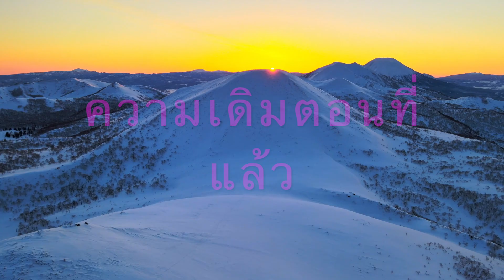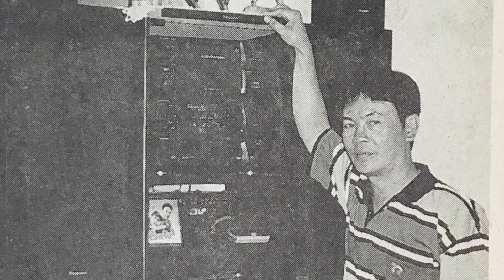กัดก้อนเกลือกิน ! ชีวิตสุดลำบาก น้ำตาร่วงหลายครั้ง😭 กว่าเพลงจะดังสร้างชื่อ Ep. 2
กัดก้อนเกลือกิน!
ลำบากสุดๆแต่ไม่หยุดฝัน
นักเพลงคนนี้ ชีวิตหักเห น้ำตาร่วงไม่รู้กี่ครั้ง😭
กว่าจะมีเพลงดังสร้างชื่อ

ก่อนที่โลกแห่งเสียงเพลง จะรับรู้ว่ามีนักแต่งเพลงที่ชื่อ "ธีระพันธ์ ชูพินิจ"
เจ้าของฉายาจอมยุทธเพลงมัน
ก่อนที่นักร้อง แฟนเพลง จะได้ร้อง ได้ฟังเพลงลีลาสนุก เพลงดังไพเราะ เช่นเพลง พกเมียมาด้วย-ยุ้ย ญาติเยอะ, อย่าปล่อยให้เธอลอยนวล-ก๊อท จักรพันธ์,สวยไว้ก่อน -สุดา ศรีลำดวน โบว์แดงแสลงใจ-ลูกน้ำ พาเมล่า เดี๋ยวไฟช็อต ,มิน่าล่ะ ดาว มยุรี ,ชานรักชานชาลา-ดวงตา คงทอง
 ขี้เหร่โดนรัก-ฝน ธนสุนทร, ชอบมั้ย-อาภาพร นครสวรรค์, อีแก้วปิ้งไก่-แก้ว มณีทรัพย์ สุดเหงา-จำไว้นะ บุญตา เมืองใหม่ และนักร้องชื่อดังอีกมากมาย

หลายคนอาจไม่เคยทราบว่า ครูเพลงลูกทุ่งผู้แต่งเพลงเหล่านี้
ที่ชื่อ"ธีระพันธ์ ชูพินิจ" ต้องผ่านอะไรมาบ้าง
คราวก่อนเรานำเสนอวาระสุดท้ายของชีวิตที่แสนเศร้าของท่านไปแล้ว

วันนี้ ขอย้อนทวนประวัติ เส้นทางชีวิต ก่อนจะก้าวมาเป็นครูเพลงชื่อดัง
ซึ่งจะว่าไปแล้ว ก็มีรสชาติขม บีบหัวใจ เรียกน้ำตาอยู่หลายช่วง
ท่านมีหัวใจนักสู้อยู่เต็มเปี่ยม ใครท้อใจ ใครรู้สึกว่าตัวเองลำบาก
ฟังประวัติของอ.ธีระพันธ์แล้ว ปัญหาของท่านอาจกลายร่างเป็นมด เป็นเรื่องจิ๊บจ๊อยไปเลยก็ได้
ลองฟังดูครับ